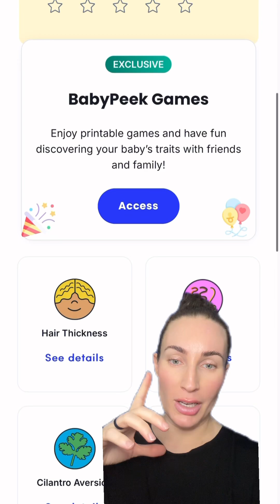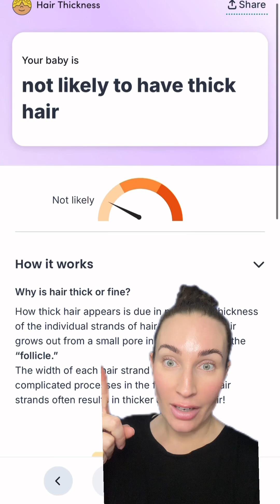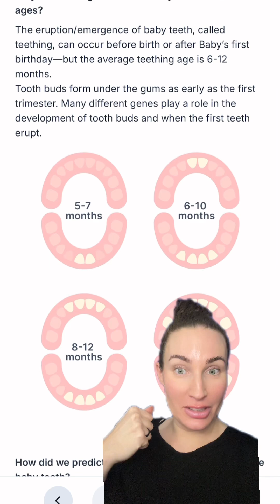NIPT RESULTS & BABY’S DNA TRAITS | BABY PEEK | UNITY SCREEN